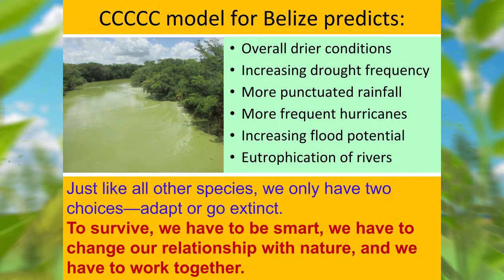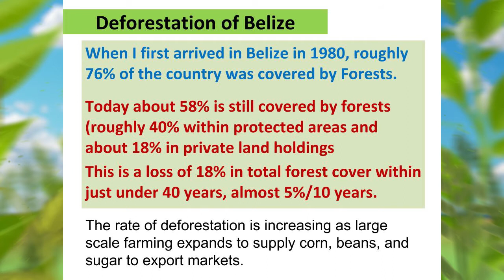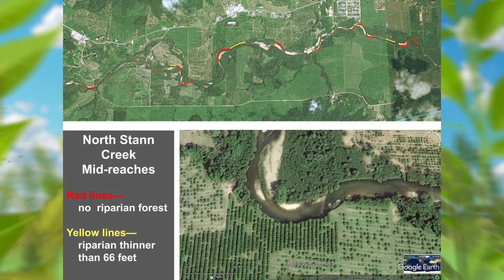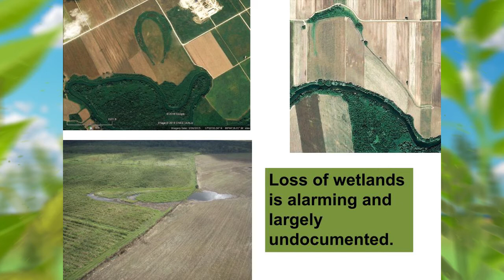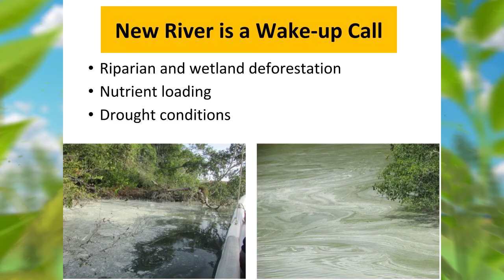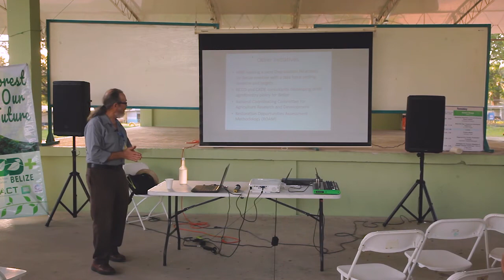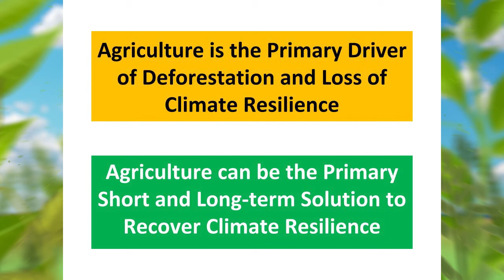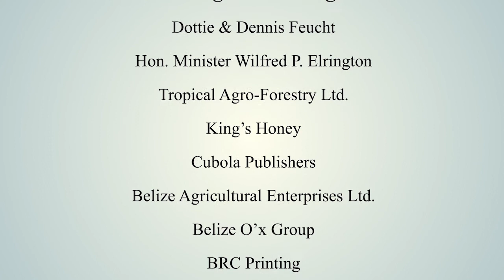Strategies for Farmers Adapting to Climate Change Challenges Short & Long Term - By Dr Ed Boles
Strategies for Farmers Adapting to Climate Change Challenges Short & Long Term, presented by Dr Ed Boles who is working with WRI/CATIE to address the pollution of the New River.